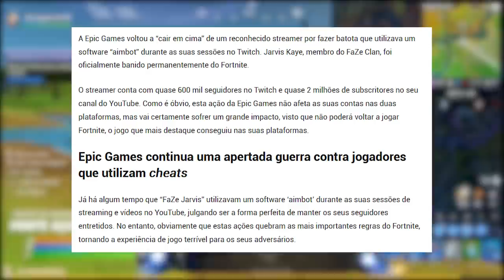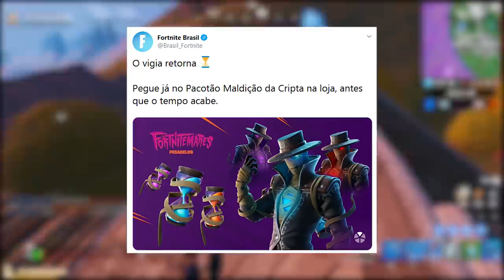FORTNITE - BUG MUITOS V-BUCKS e FAMOSO BANIDO PERMANENTEMENTE?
Nesse vídeo comento sobre um bug de muitos v-bucks no Fortnite Battle Royale, famoso banido permanentemente, novo pacote e muito mais. Espero que gostem :)